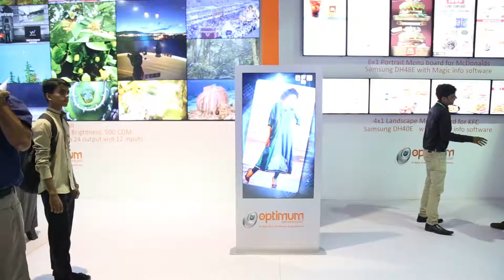55 Inch Digital Poster